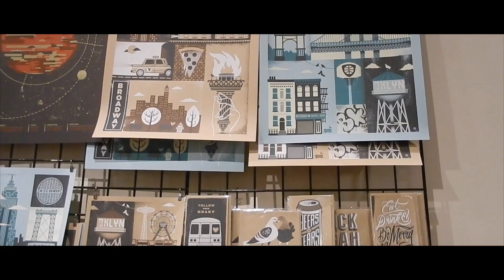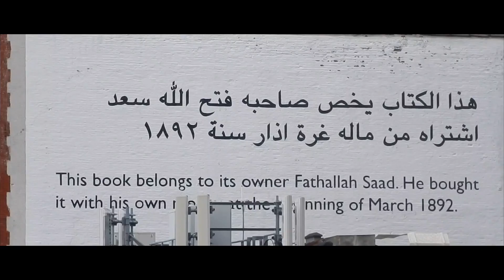A Day In My Life // Joanne's Edition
BlloopBlooopp...

So I'm taking a break from my FamTrip series. Heres a fun little clip on a day in my life when I'm chilling w/ my closest frans. We usually hit east village a lot. So yerah, follow me for a day. Blahblahblah. Just watch.

~ Music ~

S h a r i n g B e d s -  $heWon't

~ Camera ~

Nixon Coolpix S9600

~Software~